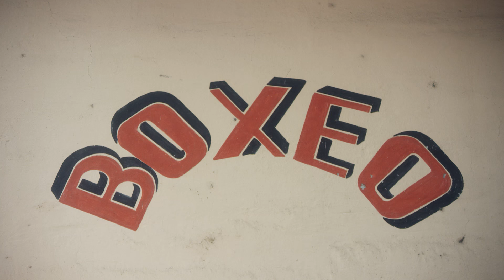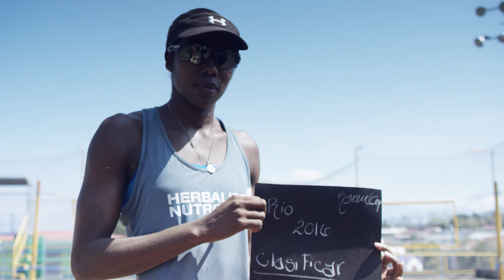Teaser: PowerYourJourney with HerbalifeNutrition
The tougher the journey, the sweeter the finish.
Herbalife is proud to fuel our global athletes as they train for a shot at glory. No matter the sporting discipline, competition level or nation of origin, Herbalife celebrates the strength, passion and dedication it takes to pursue a goal.

PowerYourJourney at Herbalife24.com